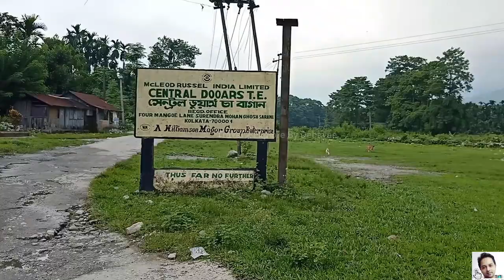Central Dooars ll Picnic Spot ll Beautiful Tea Gardens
Central Dooars is one of the beautiful places of North Bengal. Lots of Tea gardens here are offering an eye catching beauty to the tourist. This place is situated 70 kms  away from Coochbehar and it falls under Alipurduar District. One must visit this place once in their lifetime. Lots of Love.